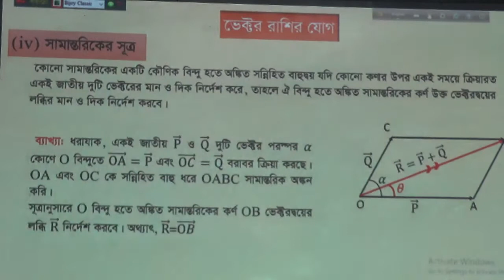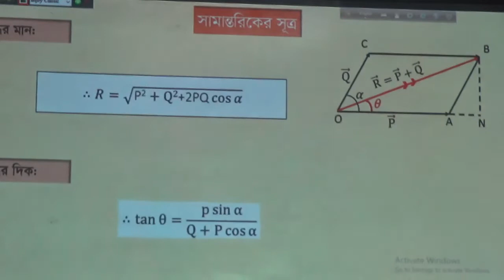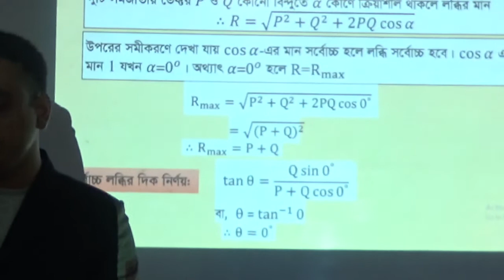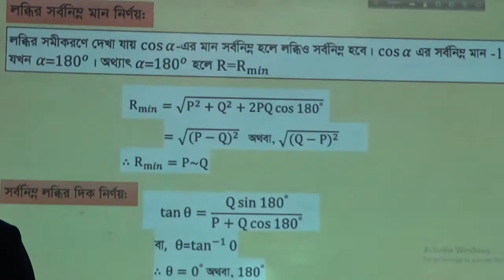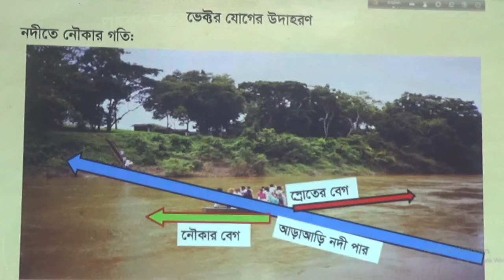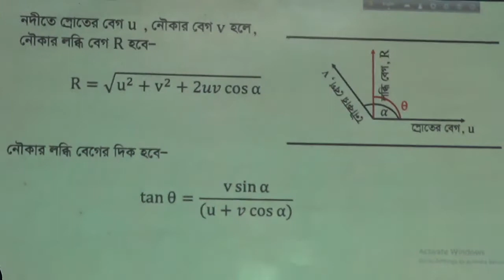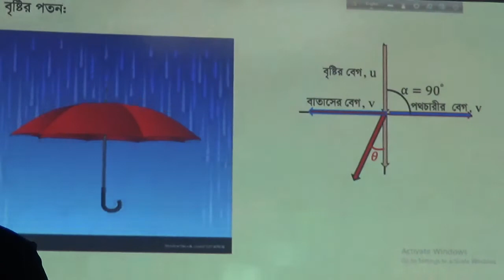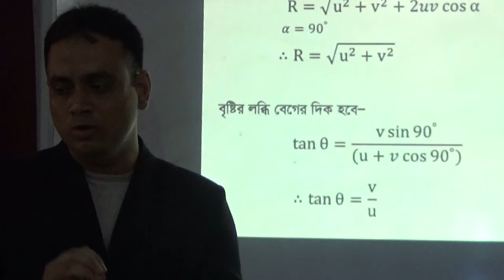জনাব মো: আফতাবুজ্জামান ( পদার্থবিজ্ঞান)